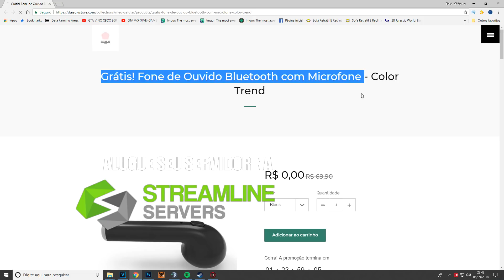GANG BEASTS - CHAMEI O BACKSLOCK PRA PORRADA!!